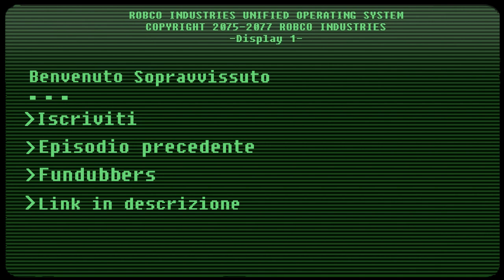Fallout Anthology - La storia di Fallout - Episodio IV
Per celebrare l'uscita di Fallout 4 nei negozi, parte oggi una nuova serie su Spaziogames. Insieme a Re di Pixel, ripercorreremo insieme la storia dei capitoli principali di Fallout. Oggi continuiamo il nostro viaggio con la storia del terzo capitolo!